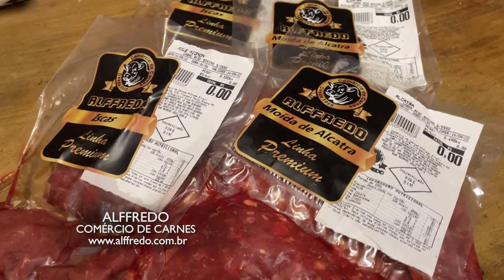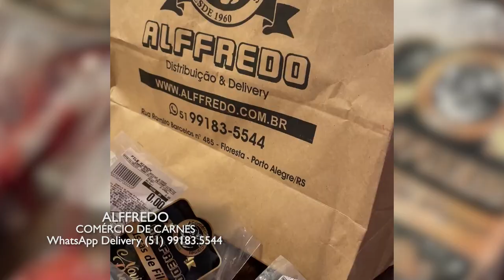ALFFREDO CARNES 23/10/22